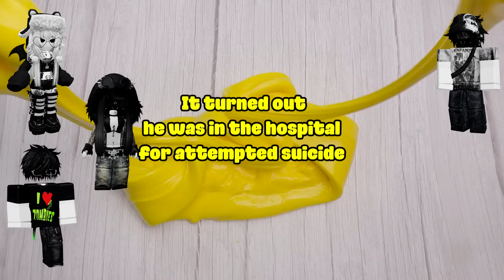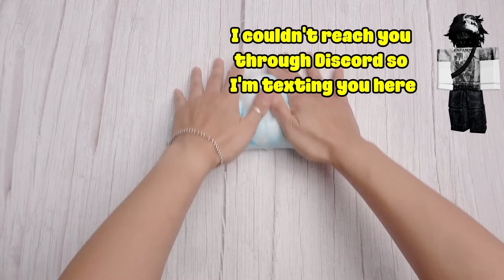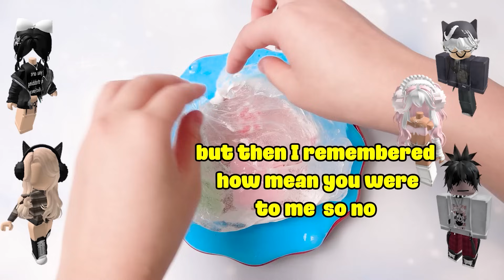TEXT To Speech Emoji Groupchat Conversations 💥👉 Only u lost someone, u realize their importance 💐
0:00    He did not survive through the accident.
25:10  How did he fake my voice?
28:28  No offense, but we hate sofite